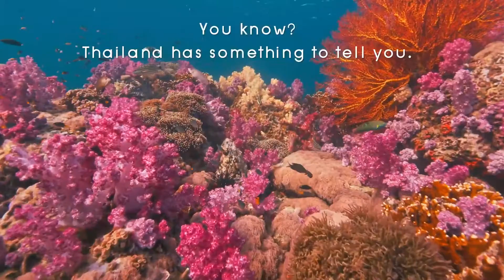We love you - Thailand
A Tailândia está com saudades nossas... Devíamos fazer-lhe uma visita quando pudermos... - Thailand misses us... We should pay her a visit when we can...